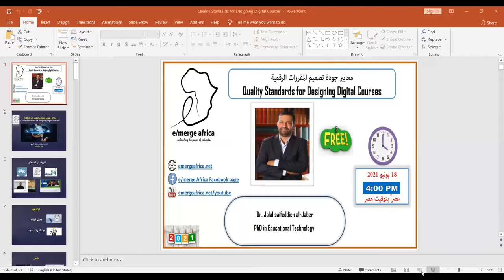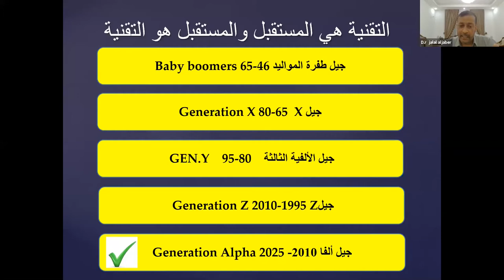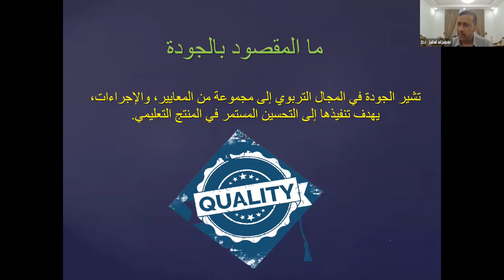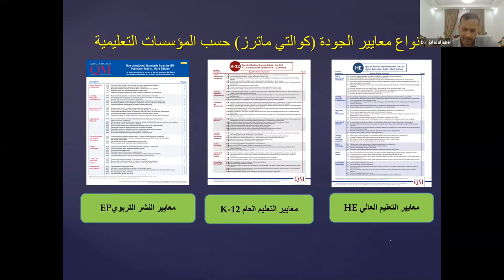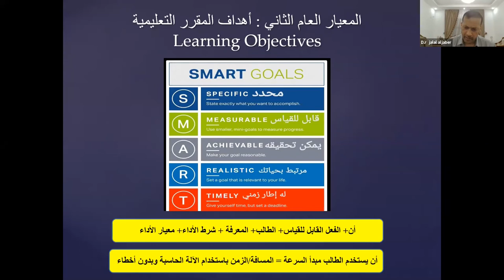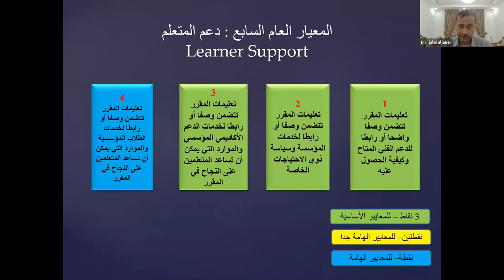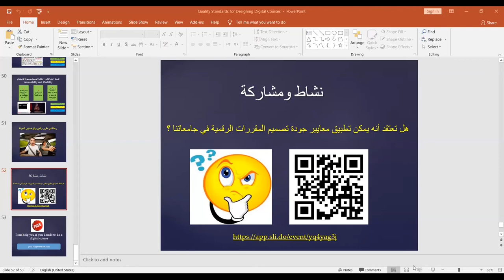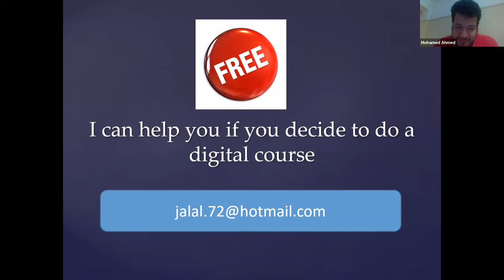Quality Standards for Designing Digital Courses (Arabic)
Presenter:  Dr. Jalal Saifeddien Al-Jaber, PhD in Education Technology, Jordan

Description:  Designing digital courses according to quality standards is an important matter that Instructional designers must take into account when designing any digital course. To prove the effectiveness of online learning has become one of the biggest challenges. In this workshop, we will give an introduction to online course design and how to design them according to quality standards formulated by some of the most significant quality assurance organizations.

Presenter Bio: Dr. Jalal Saifeddien Al-Jaber, PhD in Education Technology, Jordan